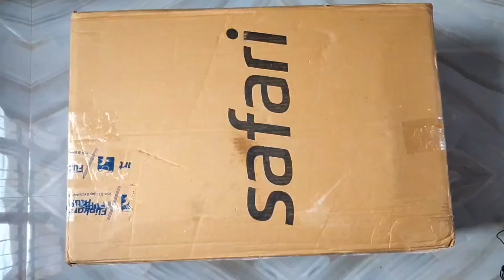Safari Trolley Bag Review (2021)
•This bag has 5 years international warranty
•Buy links-
 SAFARI Mosaic Check-in Luggage - medium(65cm)

SAFARI Mosaic Cabin Luggage -
small (55cm)

SAFARI Mosaic Check-in Luggage -
Large (77cm)

SAFARI MOSAIC Set Of 3 55/65/77 4W Cabin & Check-in Luggage - (Combo all 3)

Me Gears-
•My Camera- SONY IMX519  16mp  (realme 3pro)
•My mic- Boya BY M1
•My Tripod- Photron Steady Pro 550
•My Editor- VN video editor